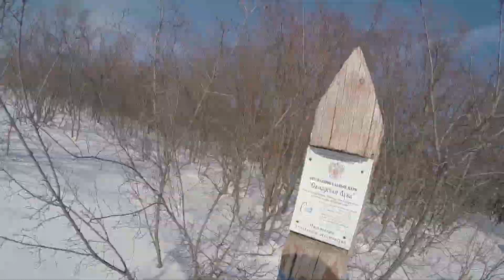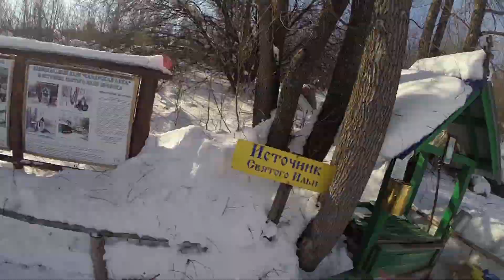Поход за волгу 30км до источника святого Ильи Юрий Рыбаков Самара 25 02 15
поход за Волгу на лыжах, Самара городок могет) Юрий Рыбаков, Самара, источник святого Ильи...